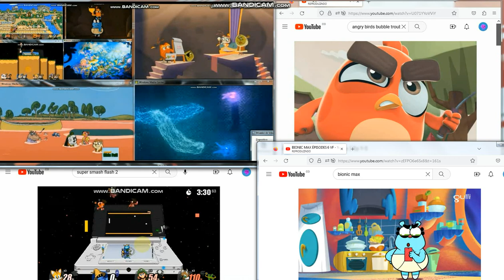Up to Faster 10 Parison